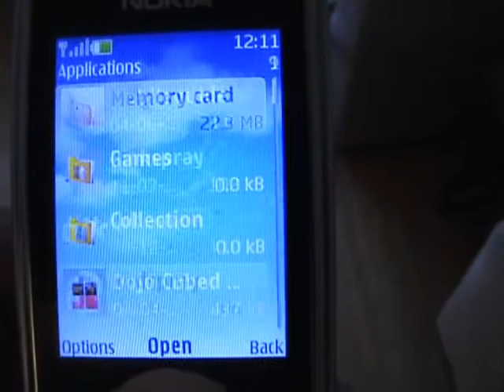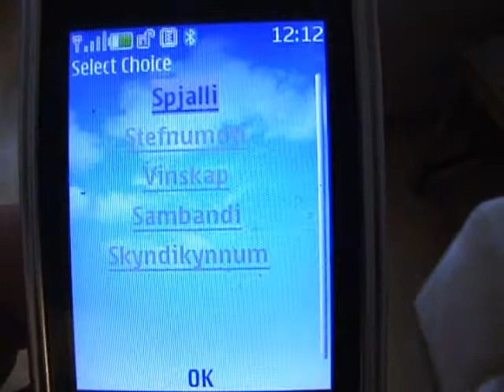My Movie (2)